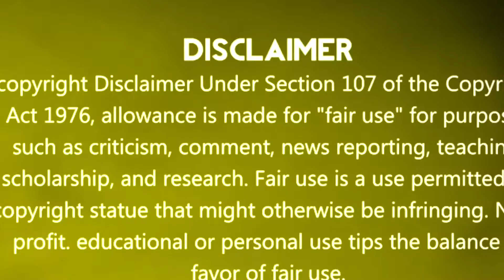ERANGLE | RUSH GAMEPLAY | SAD ENDING || Pubg Gameplay||1080p HD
Hi Guys Welcome to Ris Gaming Studio .In This Channel You can Find Your Favourite Games .If you haven't already checked out my channel, this is where I post a collection of montages, Let's Plays,Games what have you! If you want to need any Games Just tell Us.We are try to give you the direct link of your games,So Everyone Thanks for stay with us.Hope You Enjoy Our Gaming Channel.